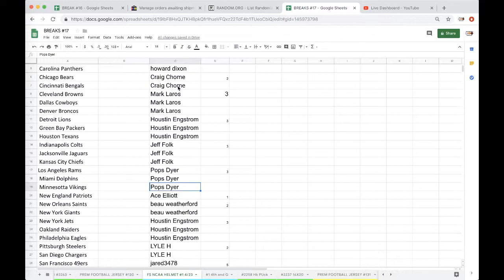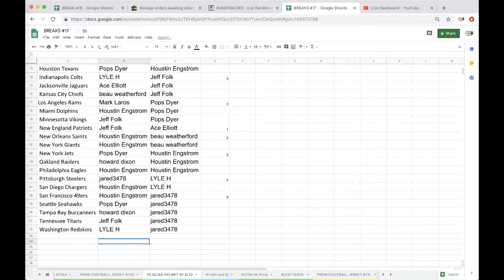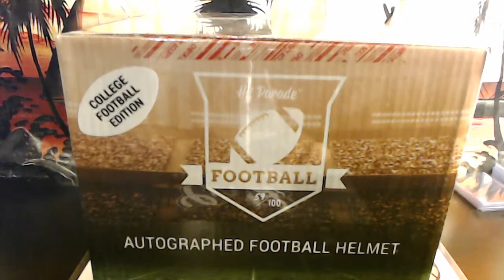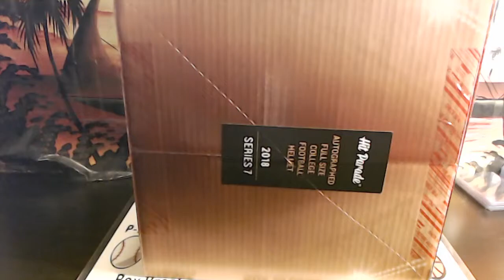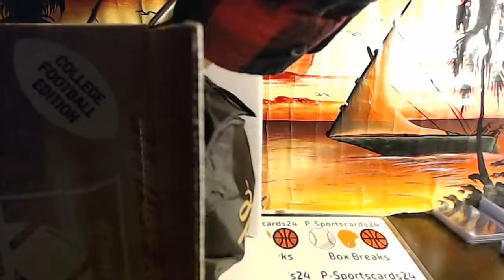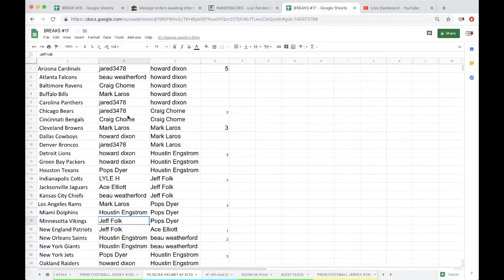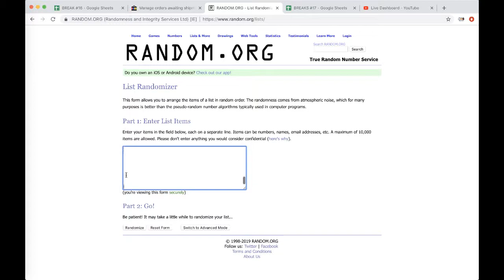BREAK #1 4/23 - 2019 HP FULL SIZE AUTOGRAPH NCAA COLLEGIATE FOOTBALL LIVE BOX BREAK